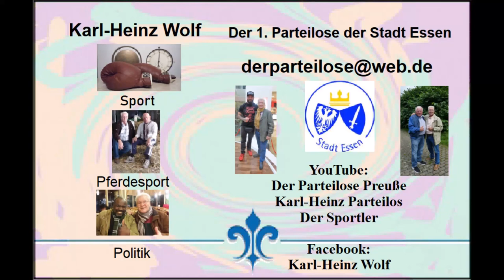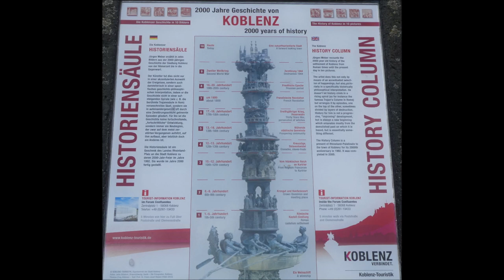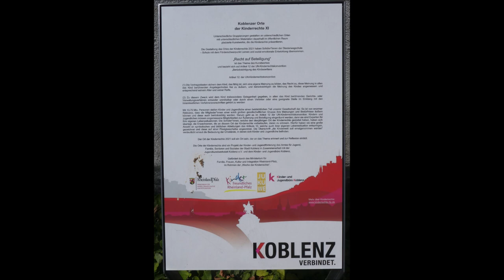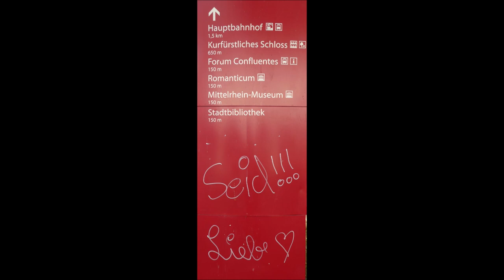Koblenz * Rundgang durch die Stadt * Teil 5